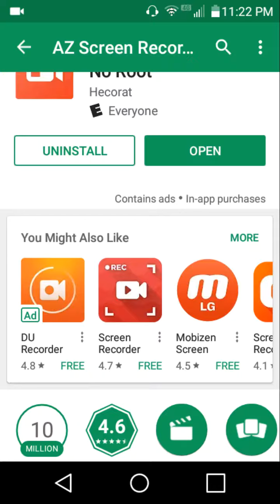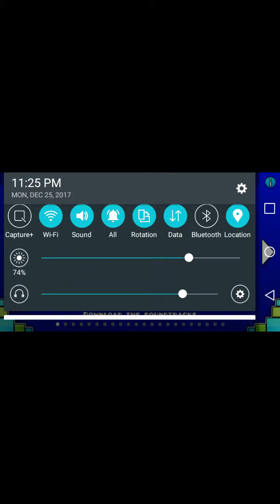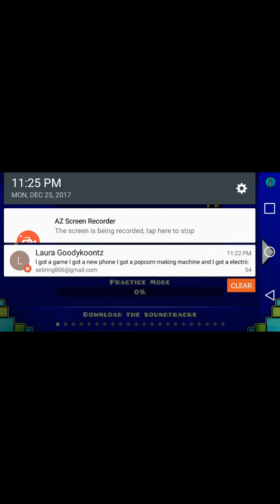Geomtry dash part 1 play through